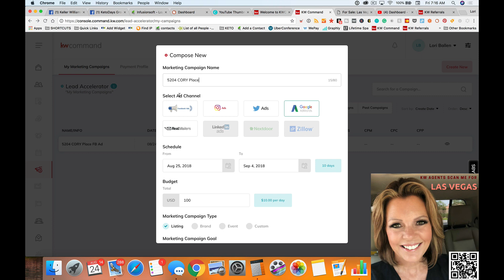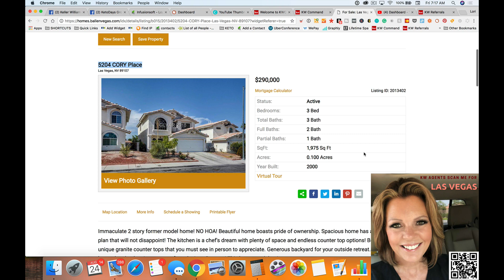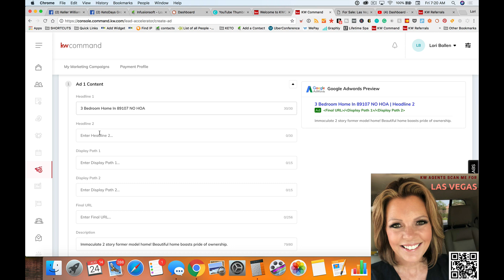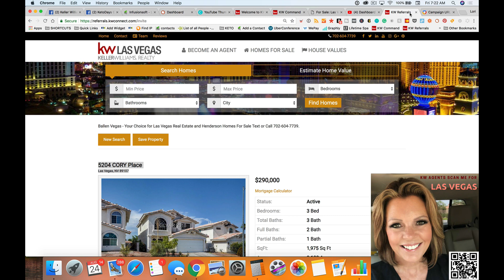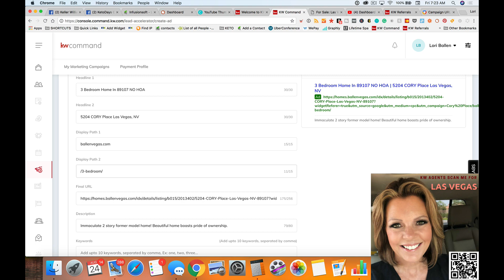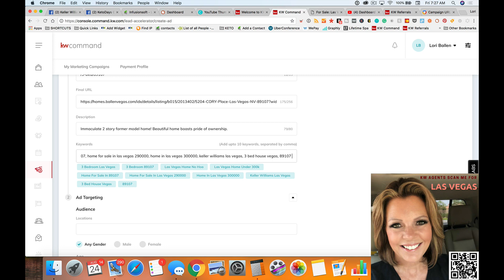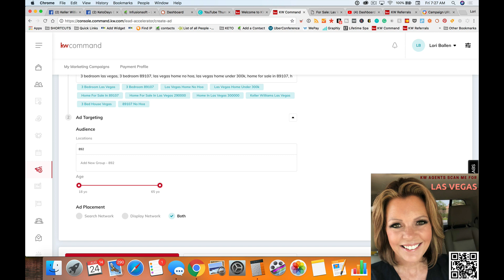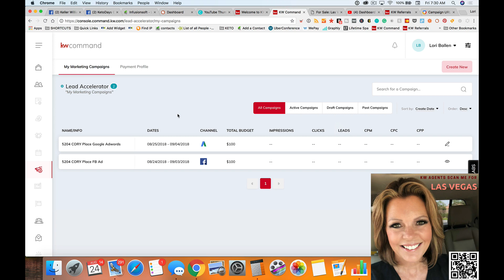How To Place a Google Ad from KW Command | KW Technology with Lori Ballen